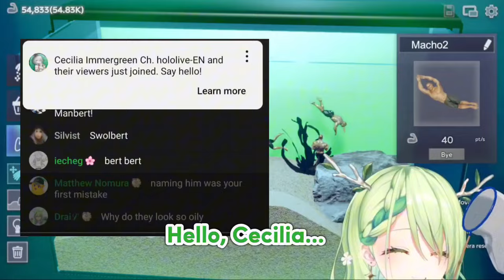Cecilia raids Fauna's 𝘾𝙪𝙧𝙨𝙚𝙙 stream:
Hololive
Hololive ch
hololive reaction
hololive animation
hololive english
Holocure
holojustice

ED ART by @Tkminnm from Twitter -

BGM used
DOVA-SYNDROME